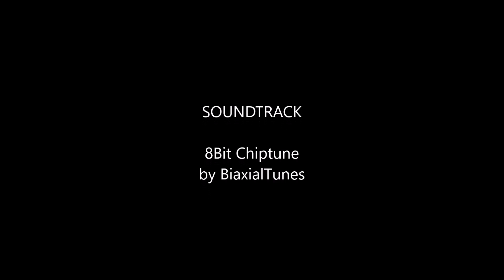22 Day Push Up Challenge - Day 7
DAY 7 of 22 day push-up challenge.

22 push-ups everyday for the next 22 days.

The rules are simple:
Once you are nominated your 22 days start the following day.
Everyday you record yourself doing 22 push-ups. Try your best to reach the 22. If it means doing assisted push ups on your knees, or stop to take a break that's cool but make sure to get them all done in one video, all 22 push-ups.

Everyday you must nominate a different person. Try to choose people you think will want to do this.